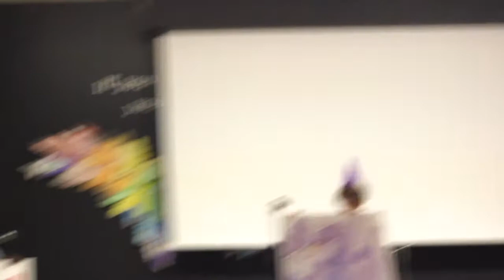CAILA 2nd Grade Students Perform "The Day the Crayons Quit"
Students at CAILA performed "The Day the Crayons Quit", a book written by Drew Daywalt and illustrated by Oliver Jeffers.